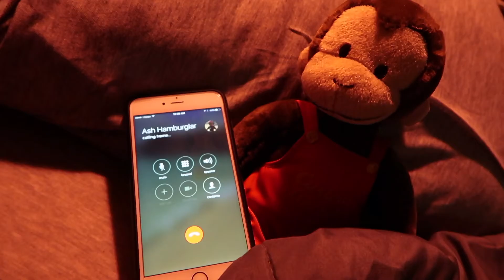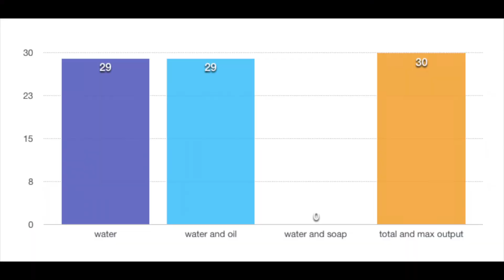Can Seeds Grow with Polluted Water? [ Mini ERD #1 ]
How Does Pollutants in Water effect seed germination?
The Mongo Seed Experiment

This was my Science Project for school (LaSalle Greenhills)... If you

I hope this was helpful to anyone who is doing this project ;)

**EDITED BY MRSBELLAGOTH**